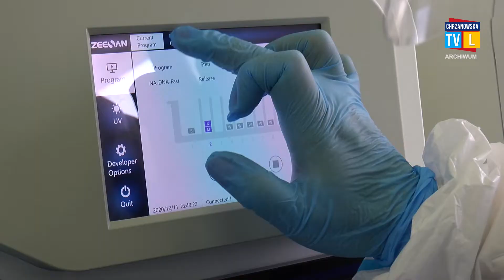Chrzanowski szpital wiodący w leczeniu COVID-19